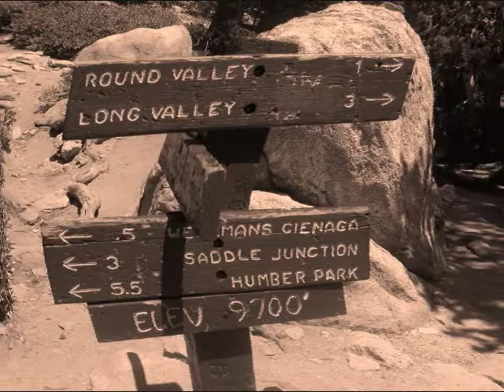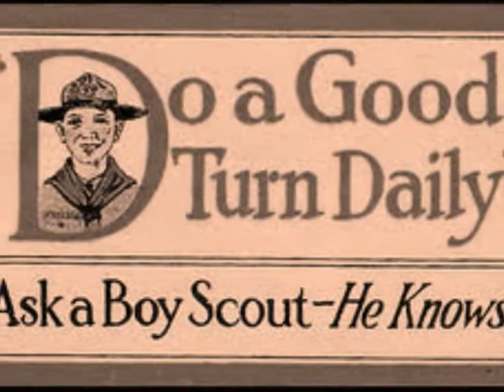I'll Set My Course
Original song written and preformed by David Lange - I'll Set My Course - a song about Boy Scouting and the Boy Scout Trail. Performed by great former Scoutmaster and Young Men's Leader on the ukulele